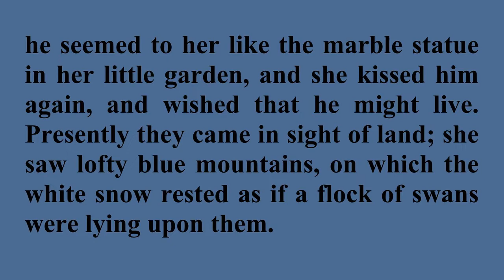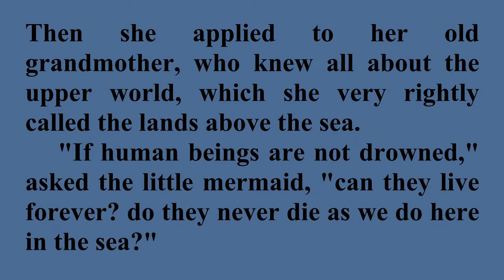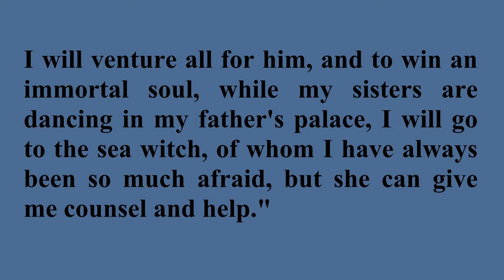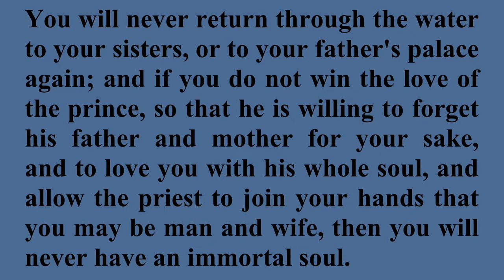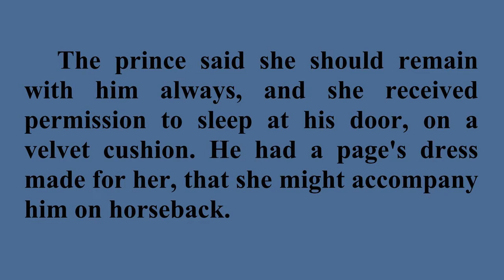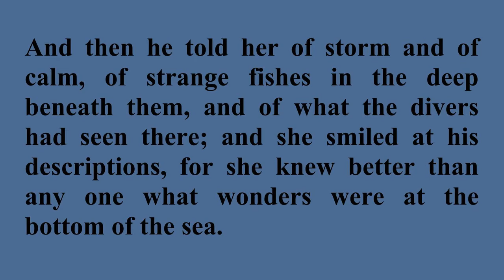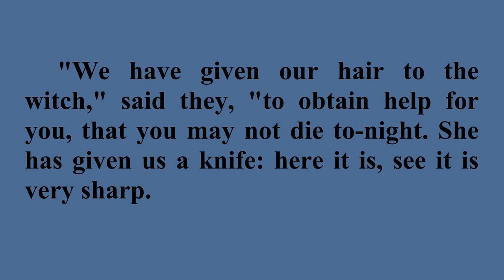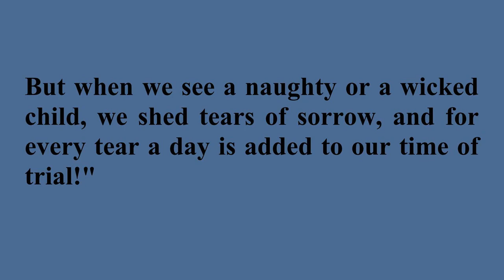The Little Mermaid (2/2) / Listen, Read & Learn English with H.C. Andersen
"The Little Mermaid" is a Danish literary fairy tale written by the Danish author Hans Christian Andersen. The story follows the journey of a young mermaid who is willing to give up her life in the sea as a mermaid to gain a human soul. The tale was first published in 1837 as part of a collection of fairy tales for children.